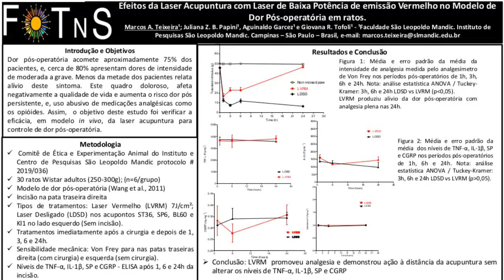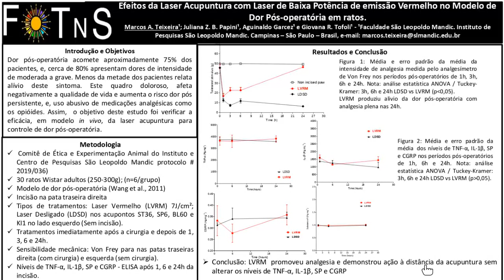Efeitos da Laser Acupuntura com Laser de Baixa Potência de emissão Vermelho no Modelo de Dor...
Marcos Aurélio Teixeira